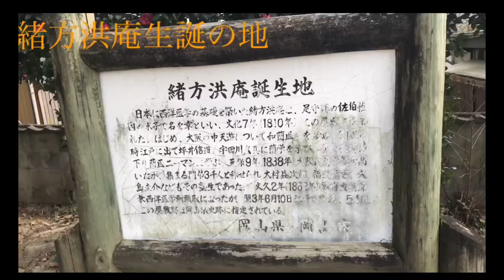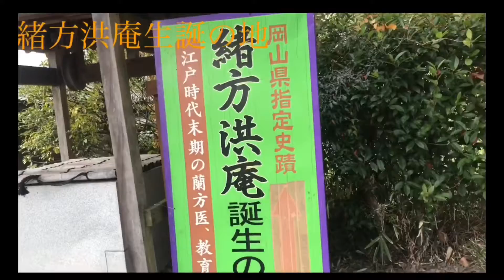緒方洪庵生誕の地に再訪問しました。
料理に関係ありません。